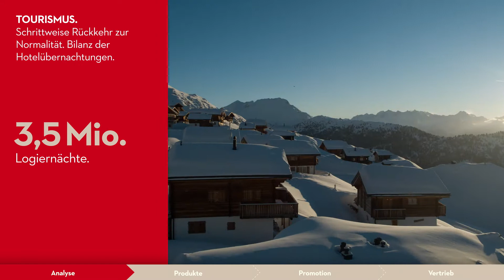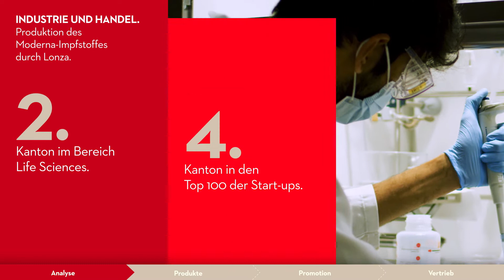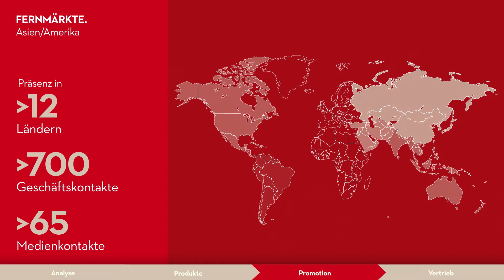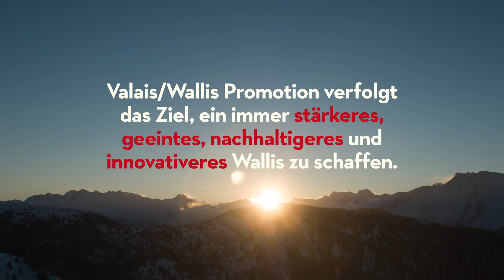Geschäftsbericht 2021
Der Überblick der Aktivitäten 2021 zeigt den Mehrwert der Arbeit von Valais/Wallis Promotion und der eingegangenen Partnerschaften.